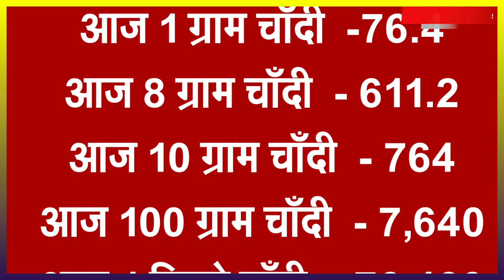14 दिसंबर 2023, Sone Ka Bhav, Chandi Ka Bhav, Sone Chandi Ke Bhav,Gold Price Today | Gold Rate Today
02 दिसंबर 2023, Sone Ka Bhav, Chandi Ka Bhav, Sone Chandi Ke Bhav,Gold Price Today | Gold Rate Today

સનાના ભાવ માં તોતિંગ ઉથલપાથલ | 02/12/2023 | Sona na bhav | gold price prediction sona chandi news, taaja bhav sone chandi ka

02 दिसंबर 2023, Sone Ka Bhav, Chandi Ka Bhap, Sone Chandi Ke Bhav, Gold Price Today| Gold Rate Today

02 दिसंबर 2023, Sone Ka Bhav, Chandi Ka Bhav, Sone Chandi Ke Bhav, Gold Price Today | Gold Rate Today

Silver price,
02 दिसंबर 2023, aaj sone ka bhav || Gold rate Today || Gold price today || Sone ka bhav aaj ka

02 दिसंबर 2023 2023,aaj sone k bhav|| Gold Rate Today || Gold price today , Aaj sone ka bhav

2022 Mein Sona kab Sasta hoga,

Search key:

1. sona na bhav,
2. Aaj na sona na bhav,
3. Today gold rate,
4. Today silver rate,
5. Today gold price,
6. Today silver price,
7. What is the price of gold today,
8. What is the rate gold today,
9. gold rate today live,
10. gold rate,
11. gold price,
12. Aaj sona na bhav,
13. સોના ના ભાવ,
14. આજના સોનાના ભાવ,
15. ચાંદી ના ભાવ,
16. આજના ચાંદી ના ભાવ,
17. Today gold price,
17. Today gold price Gujarat,
18. Today gold price in all over Gujarat and city,
19. gold rate price today,
20. 10 gram sone ka rate,
21. 10 gram na sona na bhav,
22. 1 gram sona na bhav,
23. 10 gram gold price today,
24. 1 kilogram sone ka rate,
25. 1 kg gold price,
26. gold price today in Gujarat,